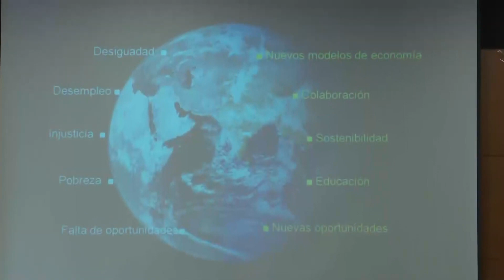‘El turisme després de la Covid-19’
La MIDIT ha organitzat per al proper divendres, 15 de maig, un webinar gratuït sobre la situació del turisme en aquest estat d'excepcionalitat que vivim. Es tracta d’una de les accions que des de la Mancomunitat es porten a terme per continuar amb la tasca de suport a l’activitat econòmica del territori.